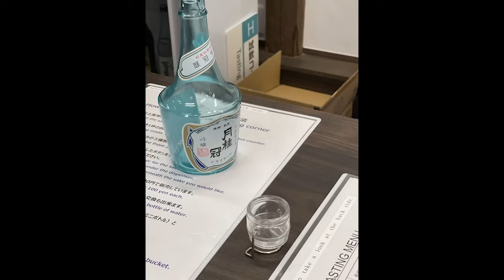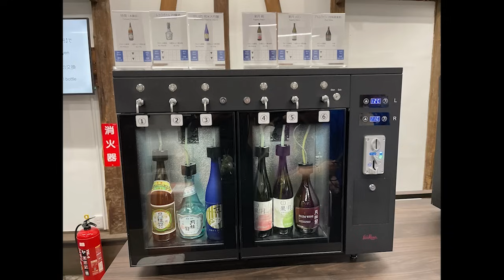【公式】『安元洋貴の笑われるセールスマン（仮）』6月29日配信アーカイブ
この番組は、話題のアニメやゲーム、声優、特撮に関する様々な情報、トピックスを紹介したり、関連する声優や関係者の方々をゲストにお招きしながら様々なA&Gコンテンツの魅力、情報を伝えていくトークバラエティ番組！

番組では、安元洋貴さんへの質問やおたより、
みなさんからのメールを大募集しています。

たくさんのメッセージお待ちしております！

ニジスタチャンネルでは、ディレクターズカット版（完全版）として配信。
アーカイブ投稿は毎週日曜日を予定しています。

【番組情報】
『安元洋貴の笑われるセールスマン（仮）』
放送媒体：文化放送地上波（FM91.6・AM1134+radiko）
放送時間：毎週土曜 23:35～23:45頃
　　　　　（『A＆Gメディアステーション FUN MORE TUNE』内）
出演者：安元洋貴